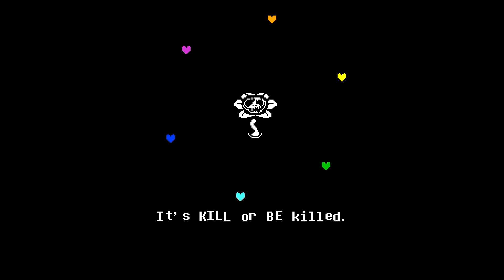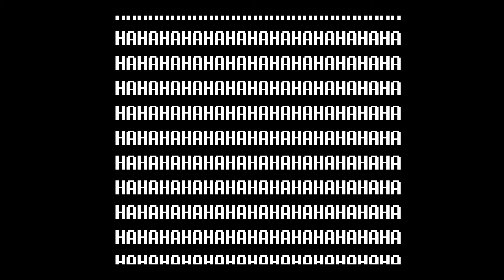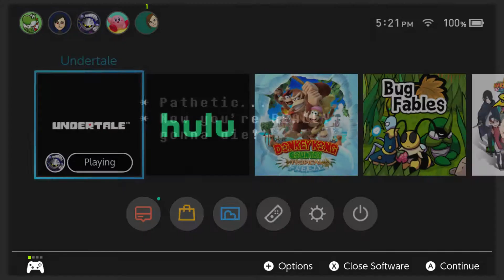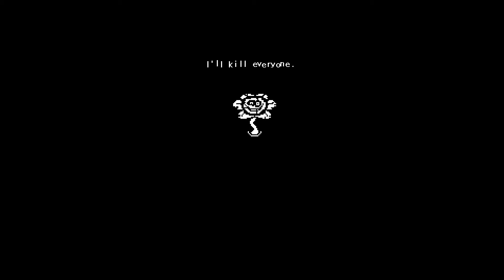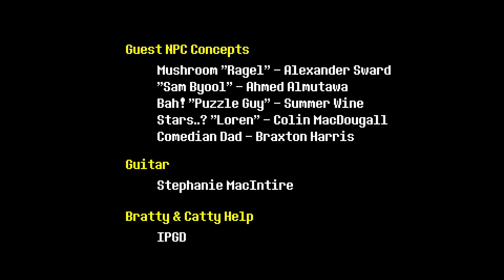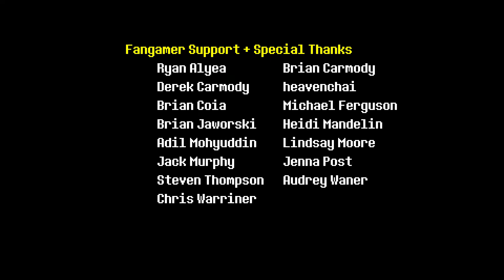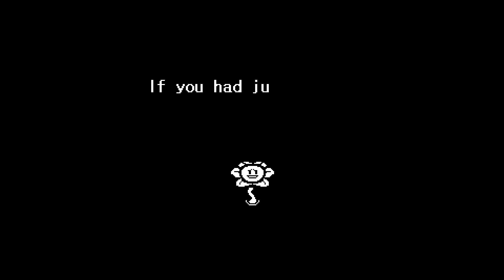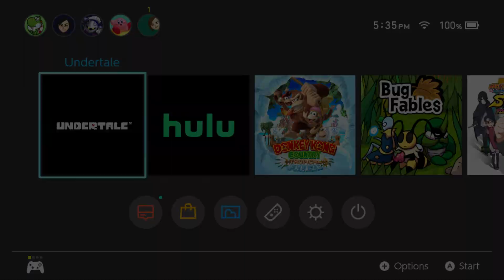Undertale: Part 11 - What Am I High on Right Now?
I swear! I haven't done any drugs... but I still feel like I'm high!
Also, didn't expect to beat Flowey, so awesome!